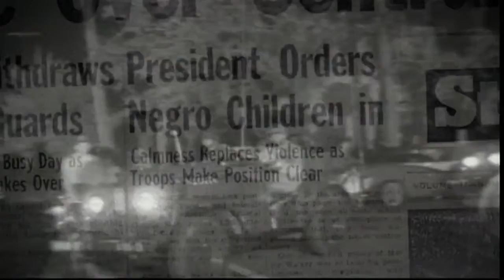Sharon LaCruise & Charlotte Bunch: Dialogues with the IWL Director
A Conversation Daisy Bates: First Lady of Little Rock with Sharon LaCruise and Charlotte Bunch